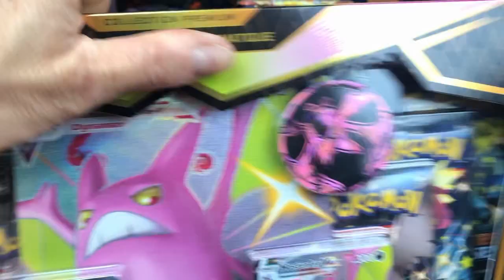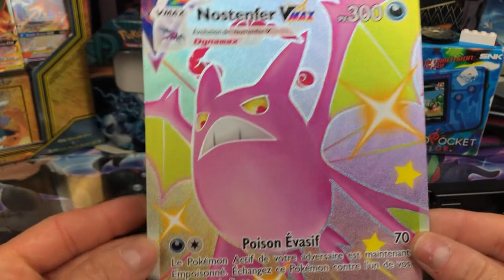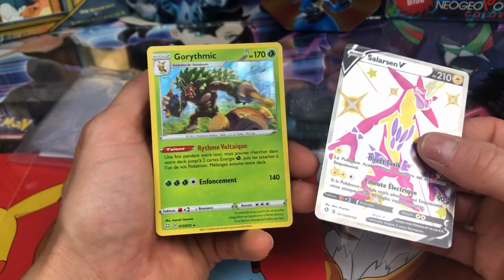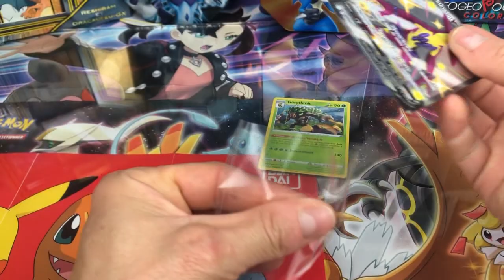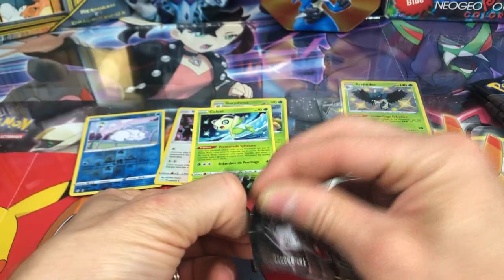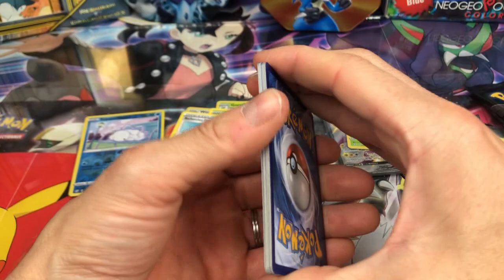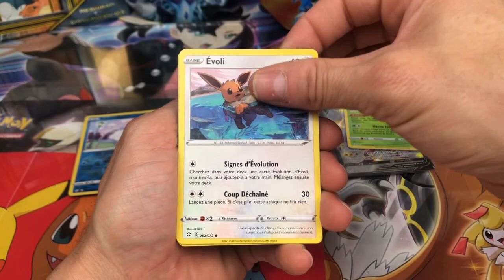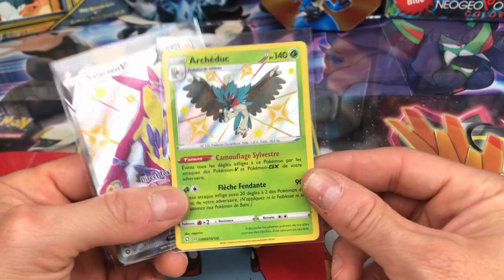On Se l'Ouvre Quand meme Ce Coffret Destinées Radieuses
Quel Plaisir d'ouvrir du Destinées Radieuses  Coffret Pokémon Nostenfer